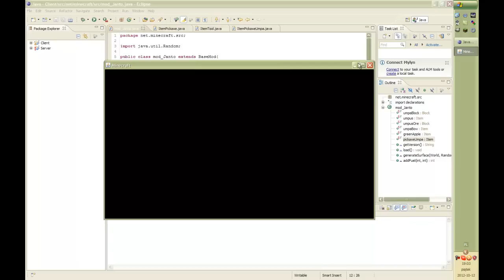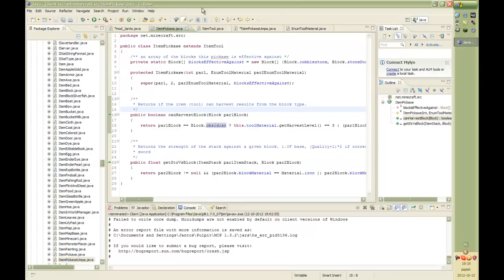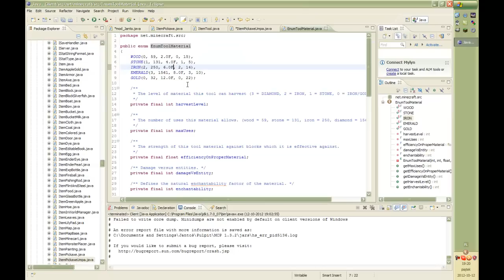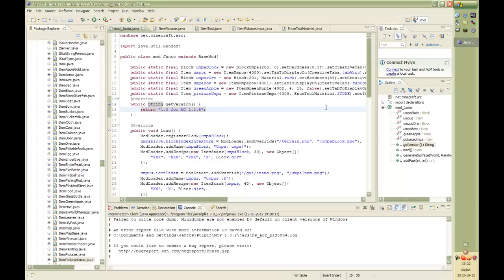#13.1 Modding Po Polsku - Narzędzia - kilof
Kolejny odcinek o pisaniu modów do Minecrafta. Dzisiaj będzie pokazane dodawanie kilofa standardowego, czyli z właściwościami już istniejących kilofów, ale także kilofa z własnymi właściwościami.

Poradnik na wersję gry 1.3.2 + ModLoader.